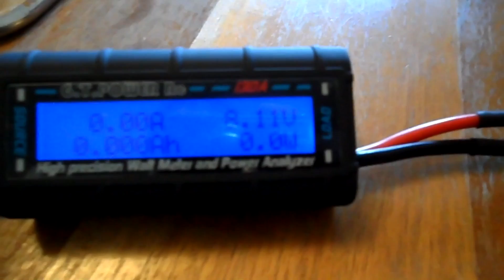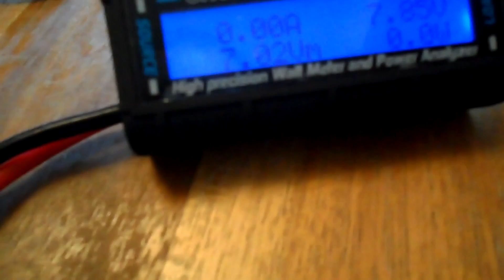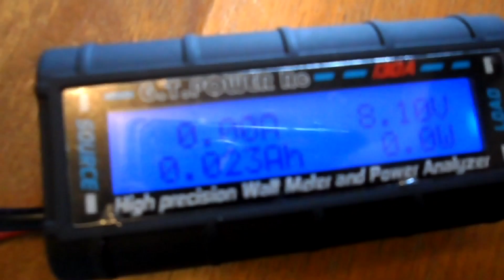Focal price 2700kv motor testing on 2s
wow im impressed! 20oz thrust on a 10 1/2 oz plane from a 2s lipo! cant wait to fly it now!!